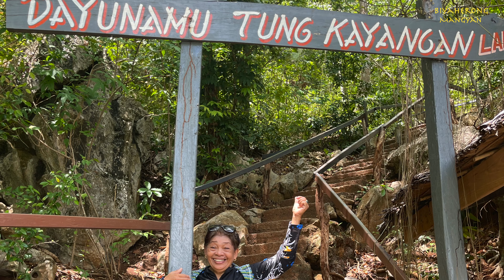Kayangan Lake, Dubbed as the cleanest Lake in Asia | Island Tour Part 1 Coron Palawan, Philippines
Kayangan Lake, Philippines Blue Lagoon, It can be found in Coron and the Calamian Islands, in Northern Palawan.The lake is quite deep, has crystal clear emerald colored waters, and limestone mountains towering around. If you've watched the movie Blue Lagoon, this is exactly how it looks and feels.
We had a blast when we went there last May 2022,  The Palawan Tourism recently opened to the public and tourism is slowly increasing again in the area We went to other different islands in Coron, but definitely this Lake is the best!
Coron is about an hour's plane ride from Metro Manila. The airport is also referred to as Busuanga Airport. From Coron Town, it takes a 30-minute boat ride to arrive at the jump off point, where you will have to hike up some 250 rocky steps to get to the lake.